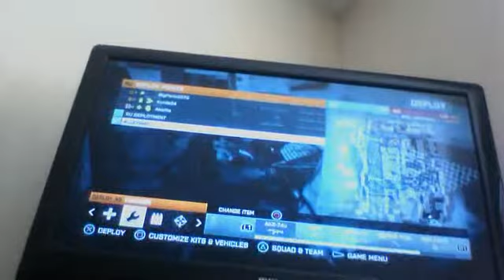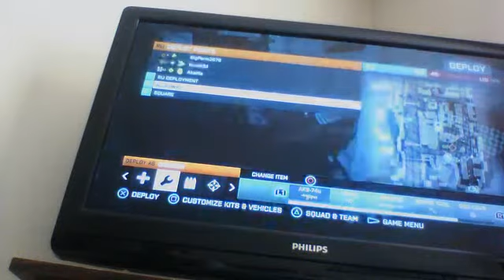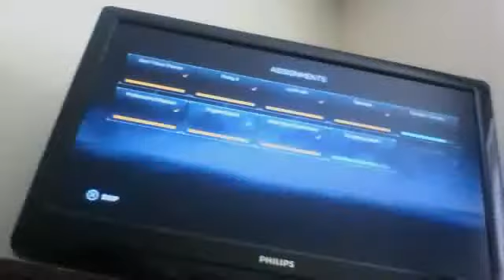battlefield 3 online gaming grand bazaar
sorry about the videos stopping many times